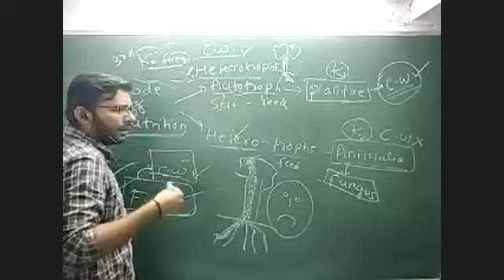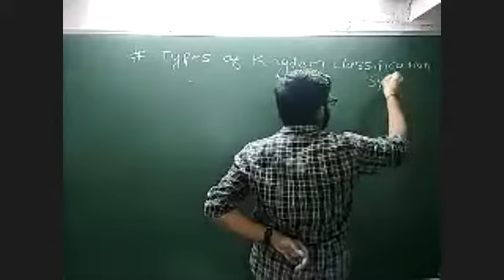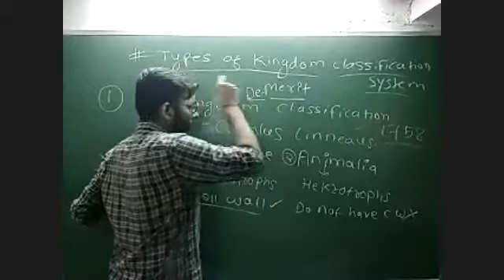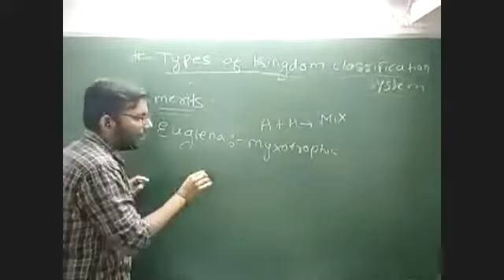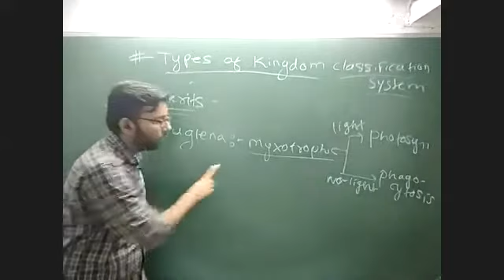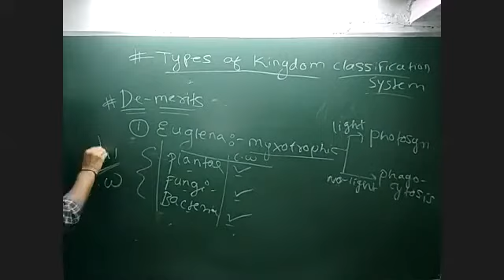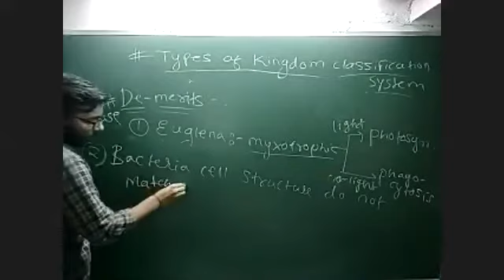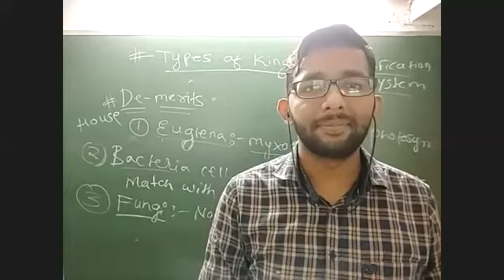BIOLOGY - TYPES OF KINGDOM CLASSIFICATION - PART II